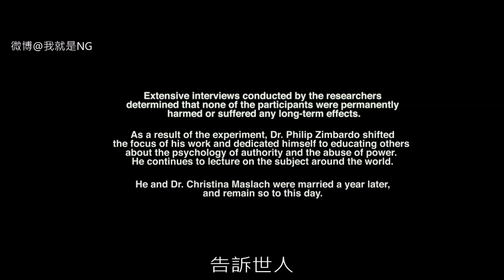【NG】來介紹一部大學生玩角色扮演的電影《史丹福監獄實驗 The Stanford Prison Experiment》